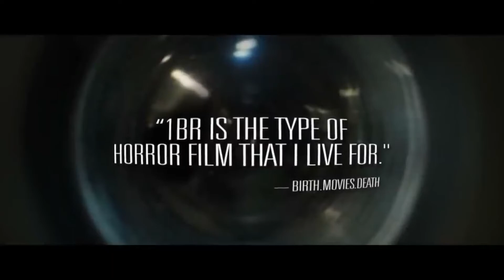1BR - NEW TRAILER 2020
Hello you on Chanel VaNHaundeR Trailer!

Genres: Drama, Horror, Thriller